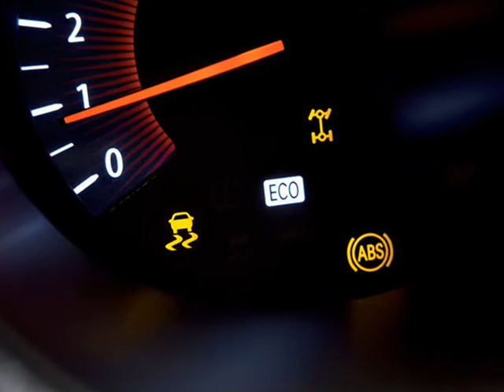Kia Sorento 2010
El Kia Sorento modelo 2010 ha sido finalmente desvelado por parte del fabricante coreano.  experimenta un crecimiento sensible en dimensiones. Hay espacio disponible para un máximo de siete pasajeros, manteniendo un correcto volumen para carga bajo el portón. Mecanicamente, está disponible con tracción a dos ruedas o tracción integral. Cuatro motores estarán disponibles, destacando la disposición para el mercado europeo de un nuevo turbodiésel de 2.2 litros y 4 cilindros que ofrece 197 CV y 435 Nm, a elección entre cambio manual o automático de seis velocidades. El resto de motores son los gasolina de cuatro cilindros 2.4 de 174 CV y 2.7 GPL de 165 CV, que permite además de gasolina usar gas de petróleo licuado como carburante, y finalmente un modelo V6 con 3.5 litros de cilindrada y 277 CV de potencia máxima. También con esta serie de motores se podrá elegir entre la transmisión manual o la automática. A partir del 2010, los responsables de Kia tienen previsto vender 140.000 unidades al año en todos los mercados.

Canción: Mon Meilleur Ami